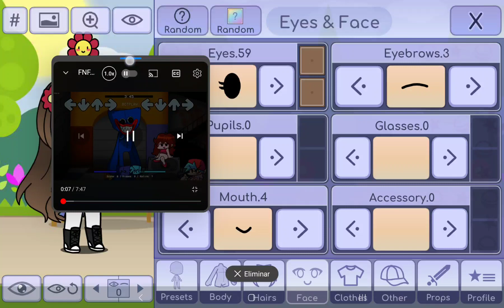Reema 89 Sings 3 songs of Full week huggy Wuggy fnf (Playtime,Playground and Play)